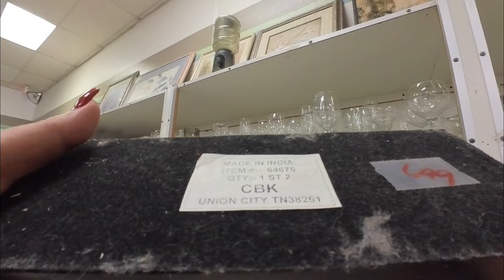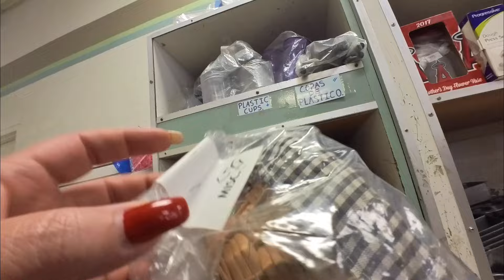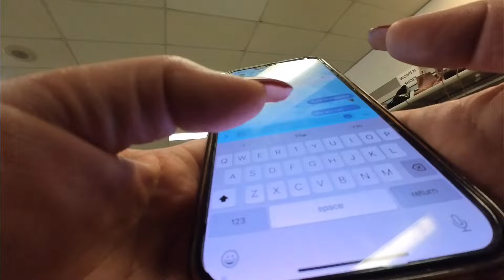VINERI 7 Zile 7 magazine 7 oferte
Începem o nouă serie în care timp de 7 zile mergem in magazin si sa vedem ce oferte au. Sper sa va placa.